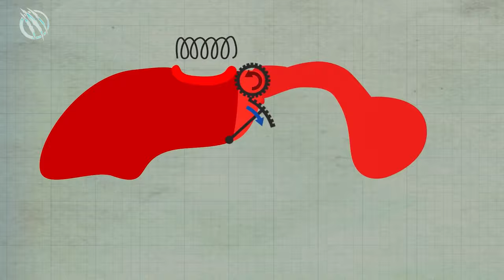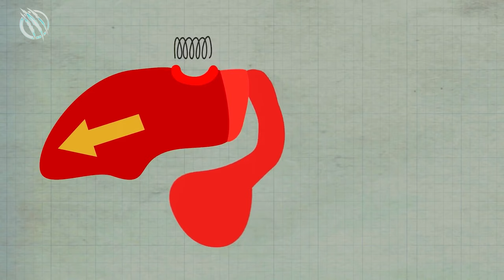🦐 MANTIS SHRIMP ─ Will Snap Your Finger in One Punch 🦐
The mantis shrimp may be small, but it packs a powerful punch! With the ability to strike at 50mph, the mantis shrimp's punch is one of the fastest movements in the animal kingdom. But it's not just speed that makes the mantis shrimp's punch so impressive - it also generates forces up to 1,500 newtons, making it one of the most powerful punches in the animal kingdom. Learn more about this fascinating creature and its unique abilities by watching our video.
Meet the 𝗠𝗔𝗡𝗧𝗜𝗦 𝗦𝗛𝗥𝗜𝗠𝗣 ─ 𝗧𝗛𝗘 𝗠𝗨𝗛𝗔𝗠𝗠𝗔𝗗 𝗔𝗟𝗜 𝗢𝗙 𝗧𝗛𝗘 𝗔𝗤𝗨𝗔𝗧𝗜𝗖 𝗪𝗢𝗥𝗟𝗗